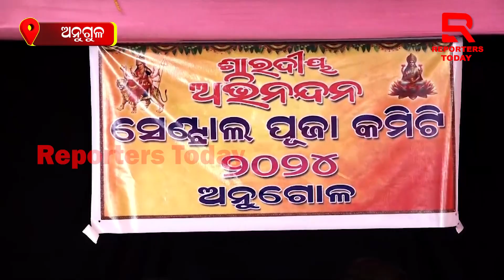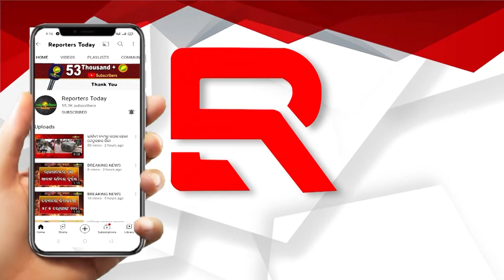ଶାରଦୀୟ ଦୁର୍ଗା ପୂଜା ଓ ଲକ୍ଷ୍ମୀ ପୂଜା ପାଇଁ ପ୍ରସ୍ତୁତି ବୈଠକ ଆରମ୍ଭ